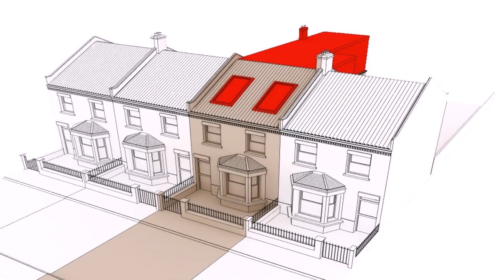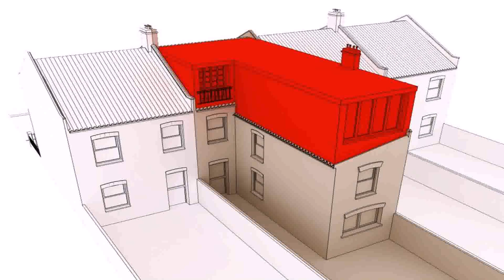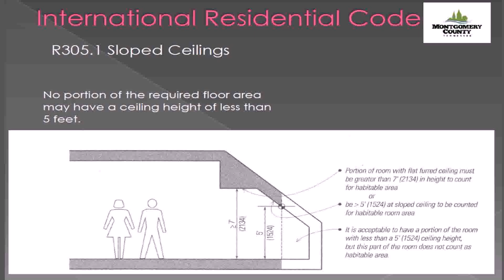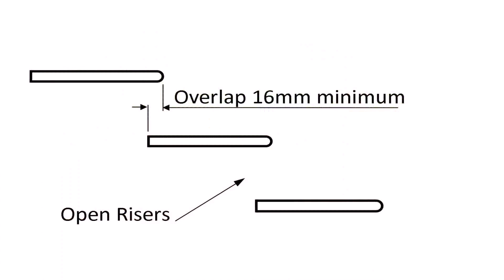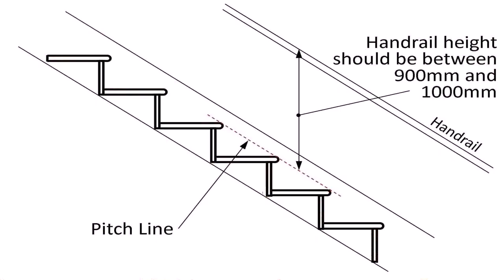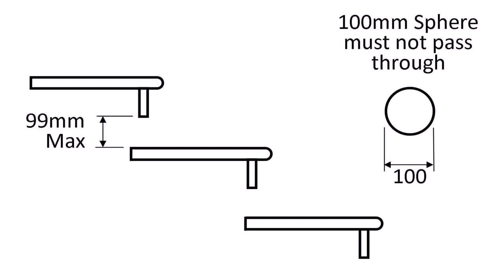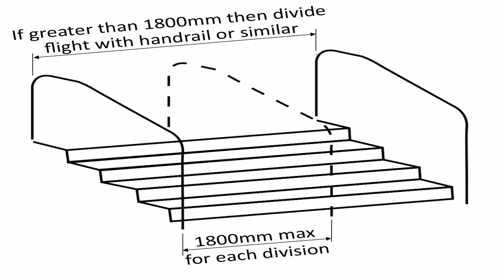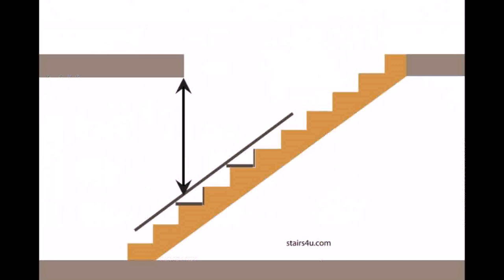Loft Conversion Building Regulations Headroom - Gif Maker DaddyGif.com (see description)